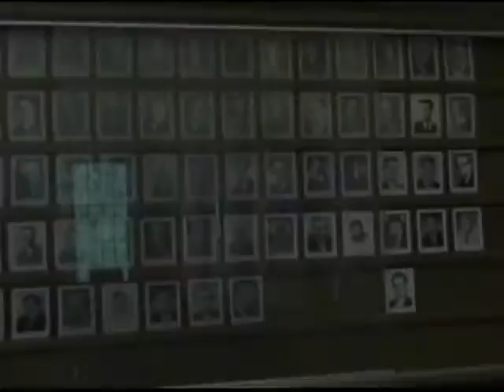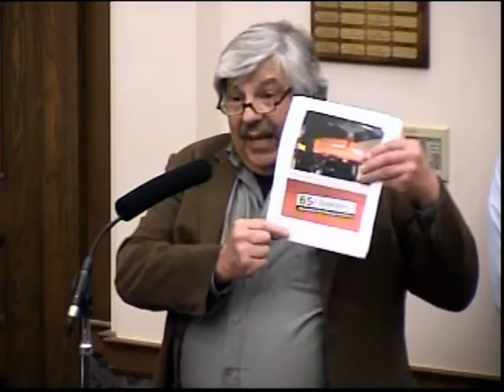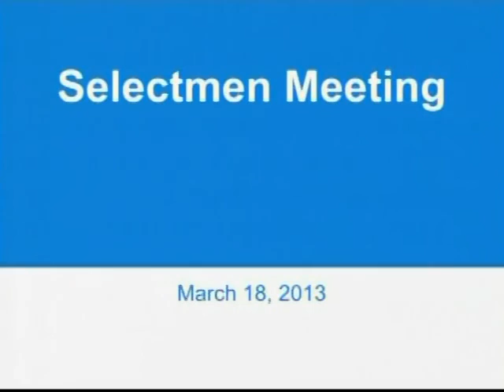Selectmen Meeting - March 18, 2013